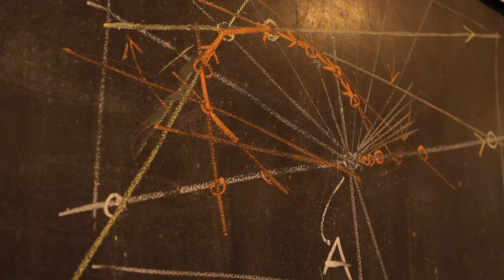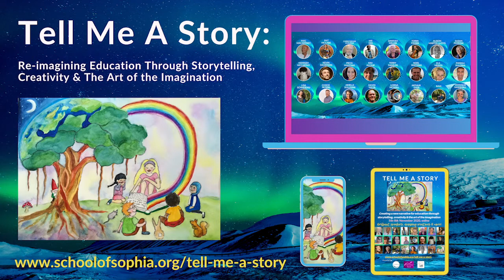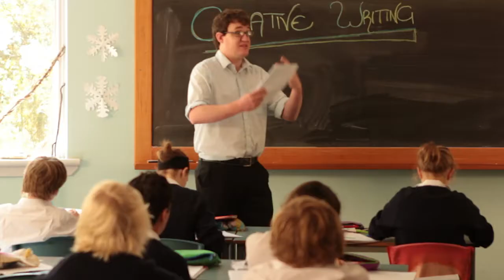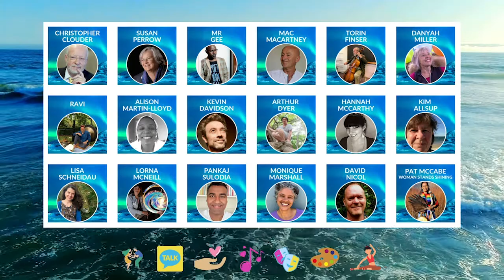Tell Me A Story - What's Next For Our Children & Grandchildren?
Tell Me A Story is a 3.5 day transformational learning experience online, exploring how storytelling, creativity & the art of the imagination can empower you, your children and grandchildren with the resilience, creativity and well-being you need to thrive, even in uncertain times.  Let’s create a new narrative for education, together.

Listen to brilliant speakers like Christopher Clouder, Torin Finser, Mac Macartney, Pat McCabe (Woman Stands Shining), Susan Perrow and enchanting storytellers and creatives like Mr Gee, Danyah Miller, Lisa Schneidau, Alison Martin-Lloyd and more.

Experience artistic activities and the opportunity connect with like-minded men and women, deeply committed to exploring how can we raise the next generation with consciousness.